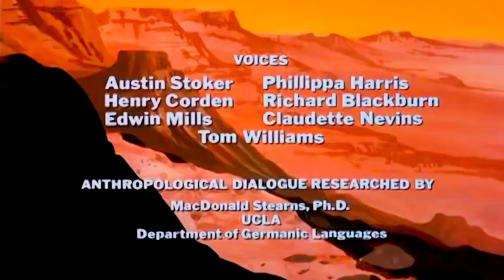Return To The Planet Of The Apes (Intro & Outro)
13 episodes were aired on NBC, Sept to Nov 1975.
Theme by Dean Elliott.